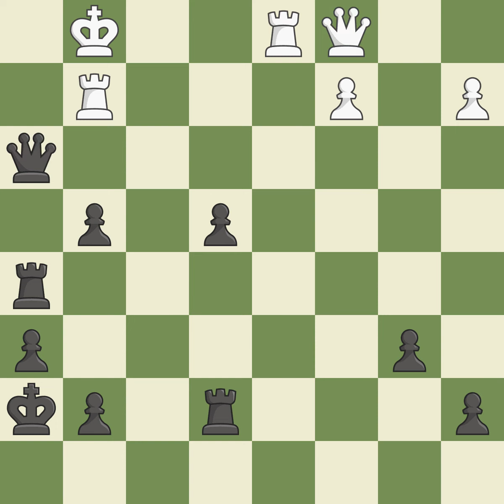Caro-Kann Defense: Classical Variation 5.Ng3 Bg6 6.h4 h6 7.Nf3 Event: ch-AUS Junior U18 Open 2014